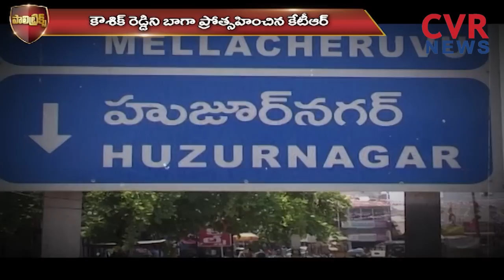కౌశిక్ రెడ్డి కి కెసిఆర్ బిగ్ షాక్ | Padi Kaushik Reddy Political Career in Dilemma | Polytricks